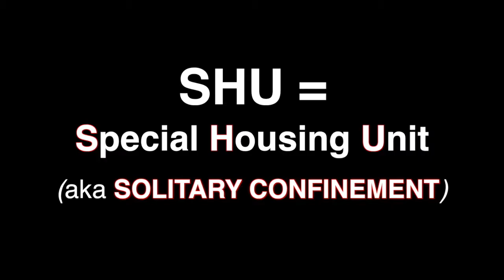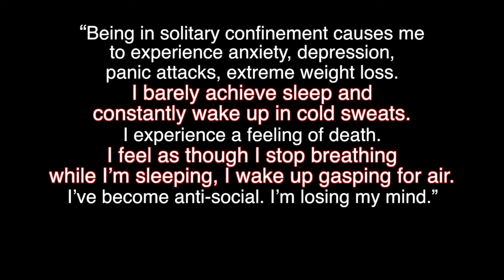"Best Night's Sleep"? NY Corrections Commissioner Annucci's Awful Solitary Confinement Joke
New York DOCCS (Department of Corrections and Community Supervision) Commissioner Annucci at the NY State Legislature Joint Budget Hearing on January 30, 2018.

The disturbing sounds you hear in the video are from a recording of an actual solitary confinement unit, smuggled out by a corrections officer. The images are of solitary confinement units in NY State.

Solitary confinement (23-24 hours locked in a cell the size of a parking space, with no meaningful human contact or programs) is TORTURE. Thousands of New Yorkers are being kept in solitary RIGHT NOW, many for MONTHS, YEARS and DECADES (30+ years).

This HUMAN RIGHTS CRISIS could be brought to an end TODAY by Governor Cuomo @NYGovCuomo through executive action if he wanted to ... but he has refused to do so.

For more information on the torture of solitary confinement in New York State, and how to end it, visit our

After spending 20 hours in solitary confinement, Colorado Corrections Commissioner Rick Raemisch implemented major reforms. Read his NY Times Op-Ed piece, "Why We Ended Long-Term Solitary Confinement in Colorado"

For more first-hand accounts of the torturous conditions in solitary confinement units at New York's Southport Correctional Facility, see the "Solitary at Southport" report from the Correctional Association of NY